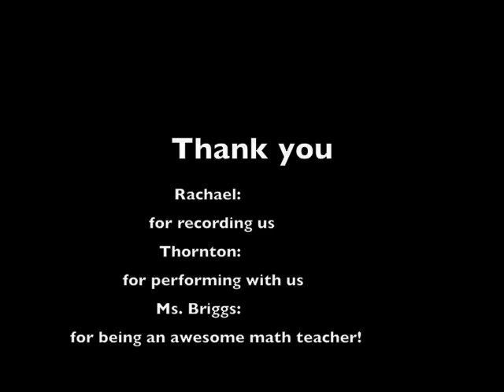Pi Rap [Original Song]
(50) Our first original song, performed at school. Enjoy!

Lyrics:

Pi
Without the "E"
Because it's so free

(3.14159...)

Yo asymptotes, listen up
Pi = C (Circumfrance)
Divided by D (Diameter)
Which is the ratio
Man that's wack
No it's irrational, number!

It's larger than life
It causes strife
There's noone to amount to
Cuz it's so hard to count to

It came from the Greeks
And now it's for the geeks
Now teachers teach it to their peeps
It may come off sound
But it may cause a meltdown

Stop!

K!!!

(... 3.14159 ...)